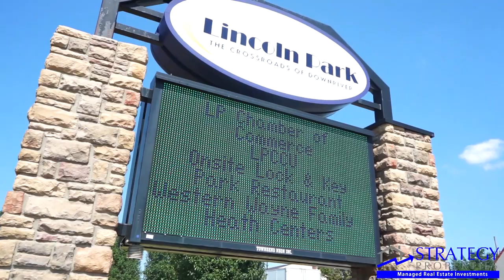Lincoln Park, Michigan - Strategy Properties | Detroit Real Estate Investment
Are you thinking about being a turnkey provider in your local market? In this video, Kelly from Cleveland Market expresses her thoughts after checking Strategy Properties operations, processes, and procedures that will help her greatly improve her business to the next level.

Click here to view what more of our clients have to say about touring Detroit with Strategy Properties